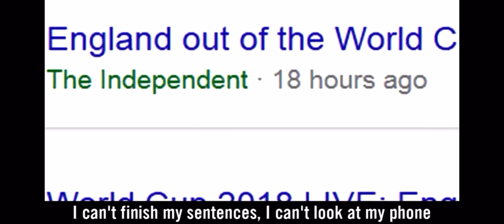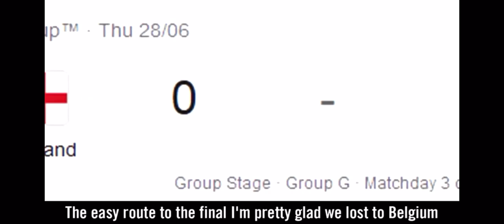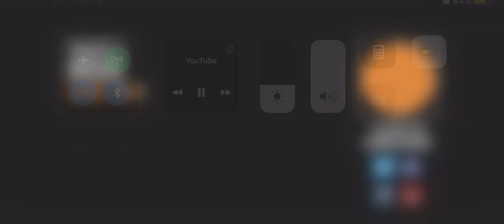Dry your eyes out !!! England out the World Cup song